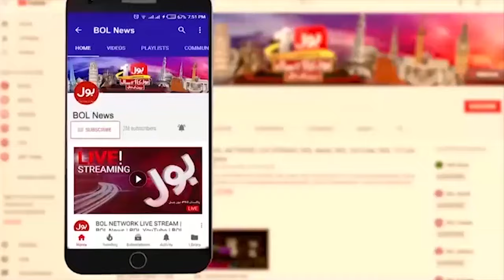Terrible Earthquake In Karachi | Latest Updates From Pakistan | Sad News | Breaking News